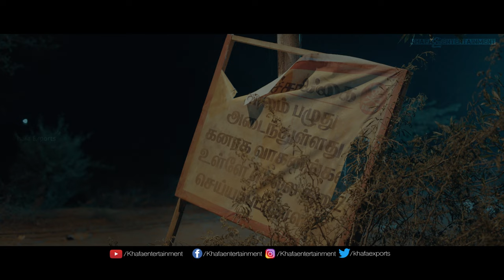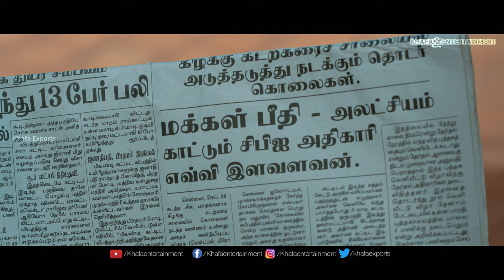இதுக்கு மேல நான் ஒளர மாட்டேன் - Infinity | Movie scenes | Natty, Vidya Pradeep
Infinity - Tamil Movie Scenes

Infinity is a 2023 Indian Tamil-language crime,thriller film written and directed by Sai Karthik. The film stars Natarajan Subramaniam, Vidya Pradeep, Munishkanth and Charles Vinoth in the lead roles. The film was produced under the banners of Menpani Production.

Film        : Infinity
Starring   : Natarajan Subramaniam, Vidya Pradeep, Munishkanth
Direct      : Sai Karthik
Banner    : Menpani Production
Producer : V. Manikandan
Year        : 2009